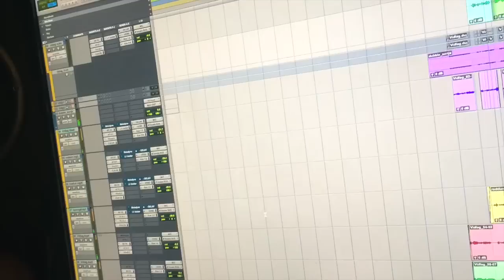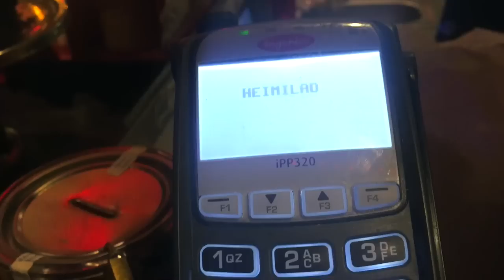INGI SÝNIR OKKUR HVERNIG 'ÁTTAN - NEINEI' VAR BÚIÐ TIL | vlog_01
For all the non-icelandic people on the channel, this is us showing how Ingi, Larus Orn and Ragnar made the Icelandic song 'NEINEI' with ÁTTAN
So if you don't understand anything just skip this video haha, or don't :)

Okkur hefur alltaf langað til að prófa að vlog-a og ákváðum að láta verða að því.